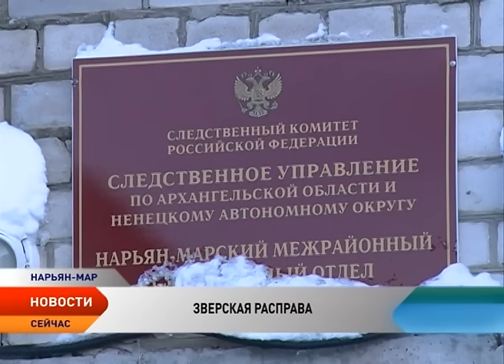В Нарьян-Маре расследуют убийство четырех человек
В Нарьян-Маре расследуют резонансное уголовное дело по факту убийства четырех человек. По предварительной версии, оно произошло 27 октября. Причиной страшной трагедии стало крепкое спиртное. После употребления алкоголя в компании произошел конфликт, в ходе которого один из гостей убил всех находящихся в квартире. Среди погибших — мать с 26-летним сыном.

Этот случай уже называют вопиющим. В Нарьян-Маре такого не было уже на протяжении нескольких десятков лет. По предварительным данным, двое мужчин и две женщины скончались от множественных колото-резаных ранений в различные части тела. Зверское убийство четырех человек произошло на улице Авиаторов, 10, в квартире №13.

Эту квартиру соседи уже прозвали проклятой. Постоянные скандалы, пьянство, дебош, неоднократные вызовы сотрудников полиции. 27 октября все происходило по привычному сценарию. Собралась компания, выпивали. Только вот закончился вечер вторника кровавой расправой. По словам соседки, около восьми вечера она слышала шум из квартиры. Ругалась женщина. Как развивались события дальше, девушка не знает. С 9:00 до 12:00 ее не было дома. Когда позвонили оперативники, вернулась. Тут же попросили опознать тела. Картина, по словам девушки, была, как в фильме ужасов.

Беспокоиться соседи начали, когда из тринадцатой квартиры начал доноситься запах гари. Жители дома тут же вызвали пожарных. Те, ликвидировав задымление и обнаружив труп мужчины, вызвали полицейских. Стражи порядка обнаружили тела еще трех человек. Мужчины и двух женщин.

Егор Луцюк,
руководитель Нарьян-Марского следственного отдела СУСК РФ по Архангельской области и Ненецкому округу:

— По данному факту МСО СУ СКРФ по Арх. области и НАО возбуждено уголовное дело по признакам преступления, предусмотренного пунктом А статьи 105 «Убийство двух и более лиц». В настоящее время проводятся следственно-оперативные мероприятия по изобличению лиц, причастных к преступлению.

В совершении зверского убийства подозревается один из знакомых убитых. По последним данным, он уже задержан и дает показания. Если его вина будет доказана, говорят оперативники, то в качестве наказания он будет лишен свободы пожизненно.